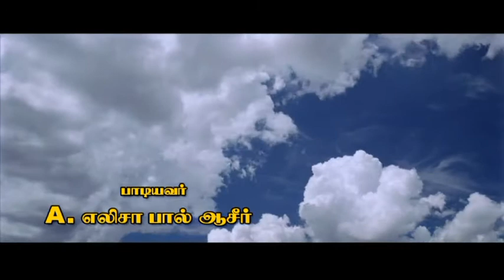Yesu Raja Um Patham Vanthaen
This song is based on Psalms 51.(சங்கீதம் 51).
This is well explained in bible ie., Proverbs 28:13 Whoever conceals their sins does not prosper, but the one who confesses and renounces them finds mercy.
In Tamil:  தன் பாவங்களை மறைக்கிறவன் வாழ்வடையமாட்டான்; அவைகளை அறிக்கை செய்து விட்டுவிடுகிறவனோ இரக்கம் பெறுவான்.
This song was originally written by Bro.M.Nirmal Kumar.
Sung by Pas.A.Elisha Paul Asir
Produced by : N.Niresh Billy Graham (Director of Auspices Band)